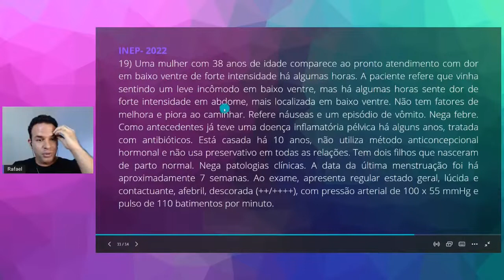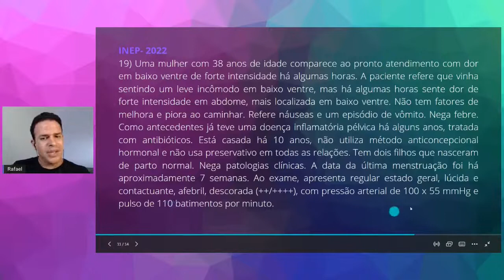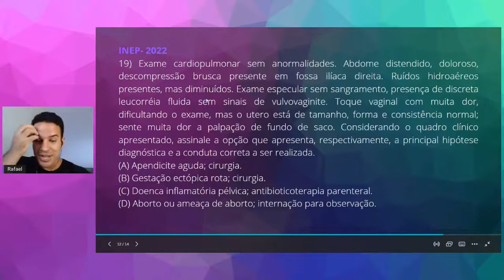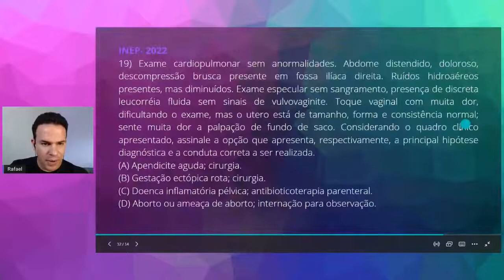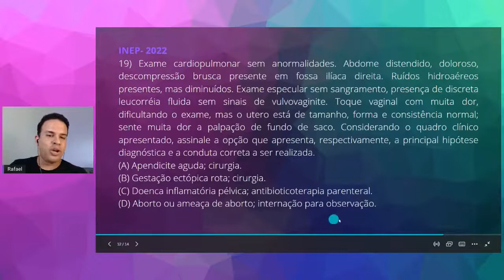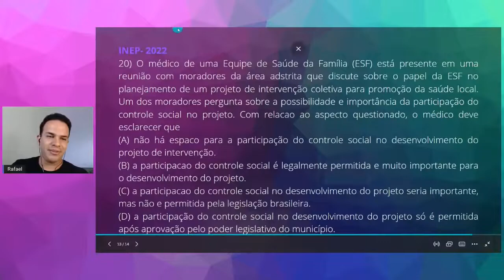QUESTÃO 19 - REVALIDA 2022.1